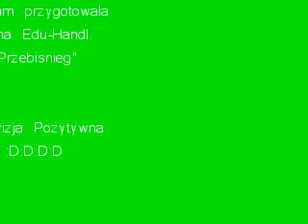Szkoła-współpraca z rodzicami - tV pOzytywna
O trudnej roli rodziców i jeszcze trudniejszej-nauczycieli:)